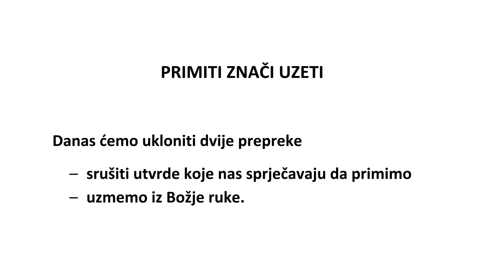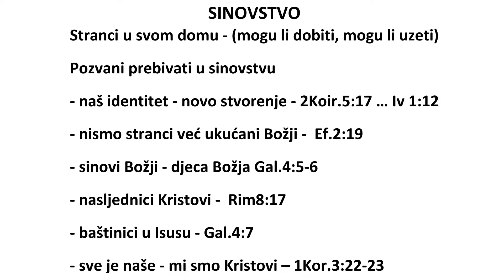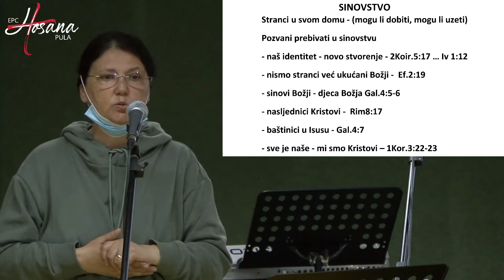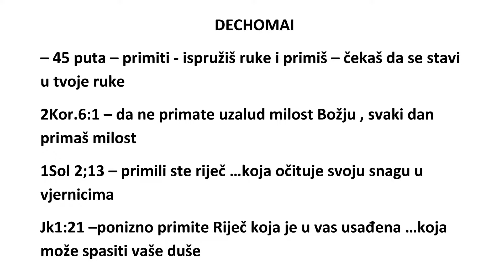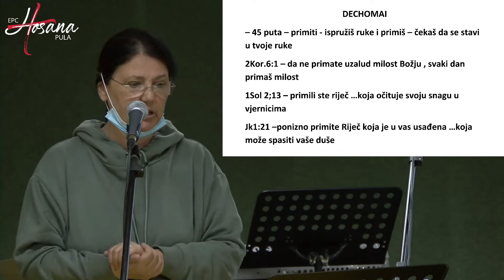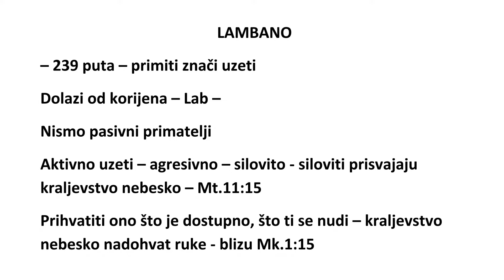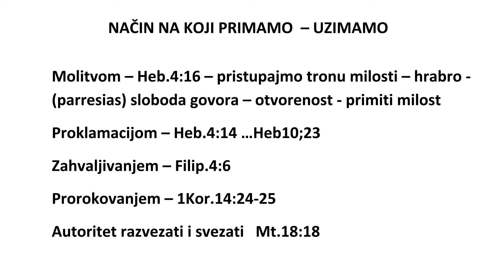Primiti znači uzeti - Molitva (Nevenka Đurić)